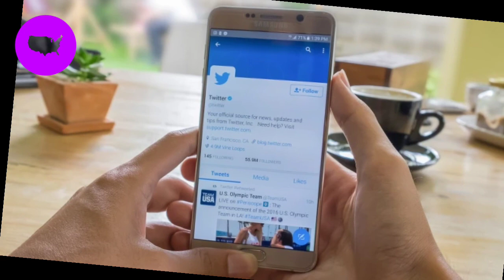Just five minutes spent on social media is enough to make you miserable, study finds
Experts at the University of Essex found people who saw bad Covid-related news when they were on social media suffered an “immediate and significant” reduction in happiness.

This could happen in just two to four minutes, they said, but if people looked for posts that showed acts of kindness instead they were less likely to end up in a bad mood.

The team, led by psychologist Dr Kathryn Buchanan, said: “Even a few minutes of exposure to Covid-related news on social media can ruin a person’s mood.
We would all do well to be mindful of these effects and consider balancing our doom-scrolling with some kindness-scrolling.”

The study, published in the journal PLOS One, quizzed 1,000 people about how they felt after reading or watching Covid news on social media.

Getting information from Twitter or YouTube, they found, was linked to a drop in positivity and made people feel less optimistic.

nbc nightly news,news,nightly news,evening news,politics,world news,cbs,
us news,san diego news,california news,good morning america,global news,nine news,